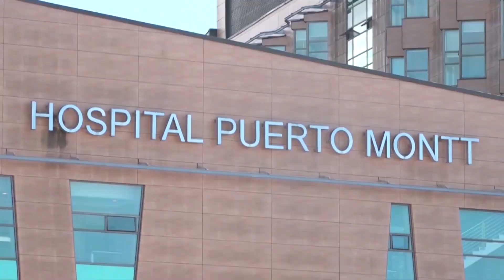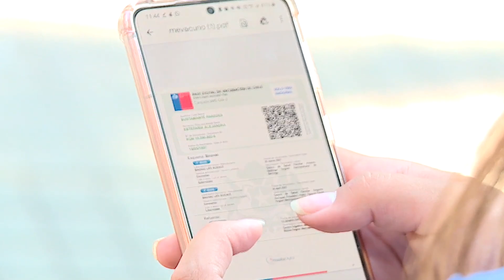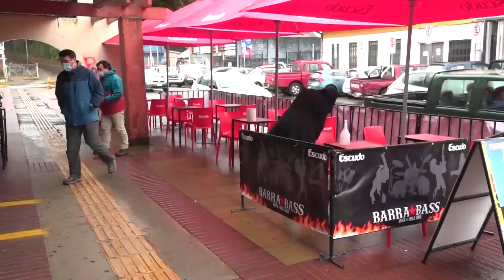¿Por qué la provincia de Llanquihue entró a fase de “medio impacto sanitario”?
La madrugada de este jueves, la provincia de Llanquihue entrará en el paso de “medio impacto sanitario”, ello producto de una serie de factores, que le explicamos en la siguiente nota.